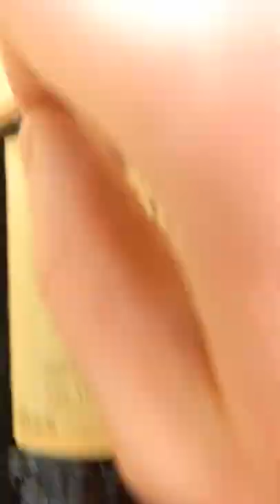public lo-fi ASMR - glass bottles - the alcohol cabinet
Let me know if you'd like a public ASMR shorts series or something along those lines